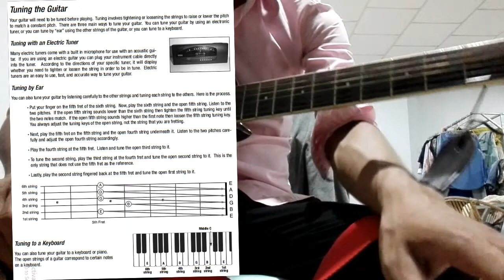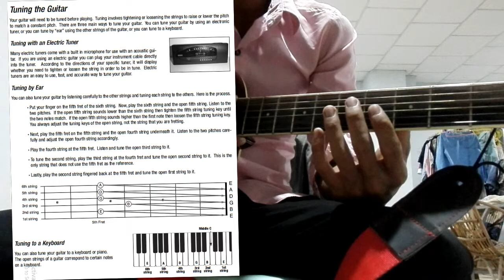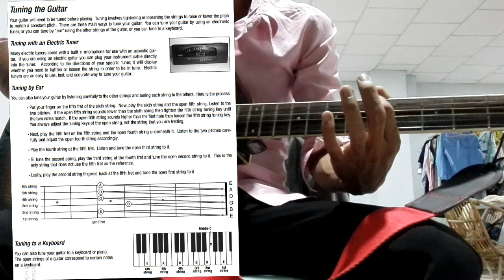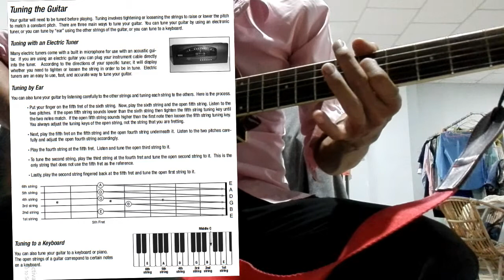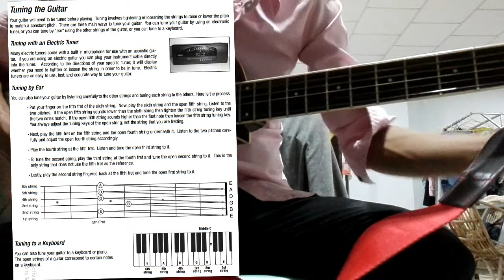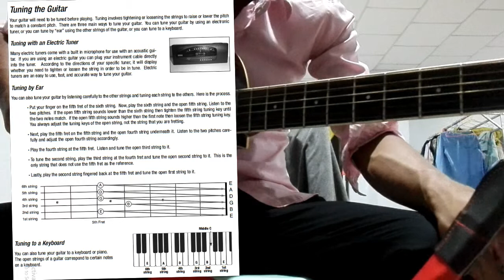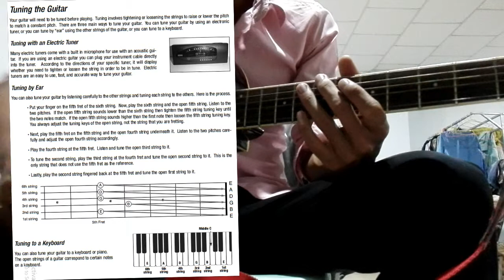#12 របៀបសារេហ្គីតា tuning your guitar